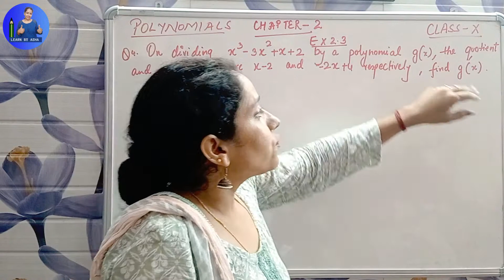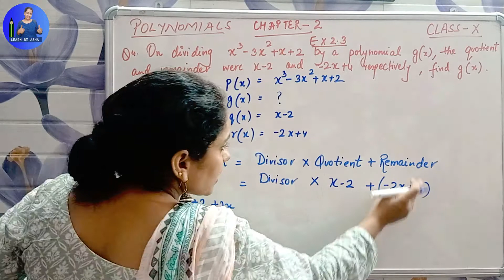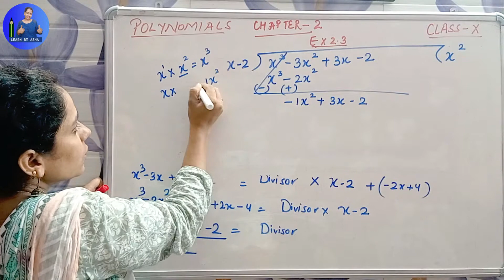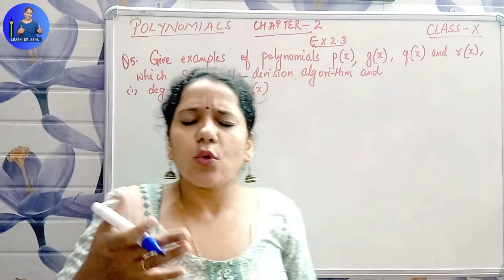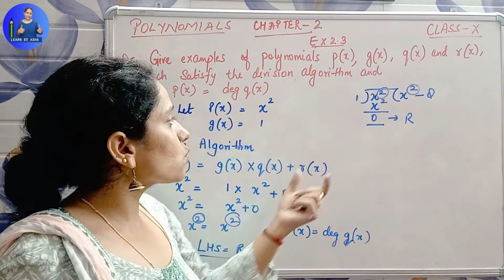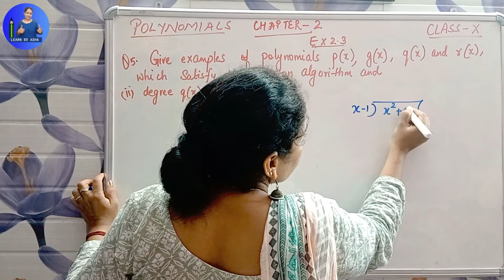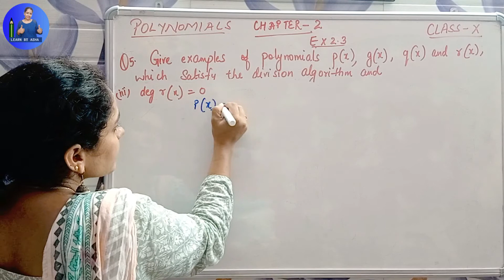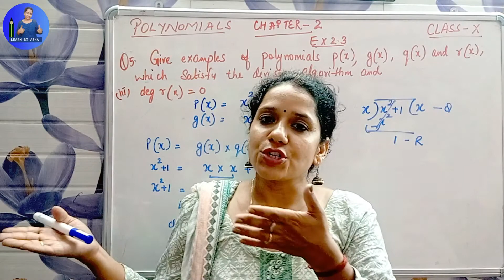Class 10 Maths Chapter 2 Exercise 2.3 Q4 & Q5 | Polynomials NCERT/CBSE | Part-3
In this video, we will learn about NCERT solutions which help you to solve and revise all the questions of this particular Exercise 2.3 and thus, understand the concept better. You will be able to score good marks through the step-wise solutions given by "Learn By Asha". This video helps to score well in Maths board exam. This video follows the NCERT guidelines which help the students to prepare accordingly. This video contains all the important questions from the exam point of view.

There are many other important chapters that i am going to cover in upcoming videos for class 10.

If you like the way of teaching of these channels like learn with mansi, Class 10 Maths & Science, Mathematics Analysis, GREEN Board, Magnet Brains, Pathshala, Dear Sir then you will also like learn by asha channel.